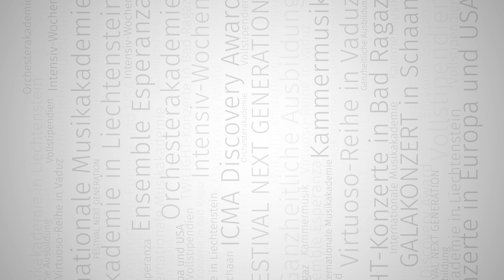C. Reinecke: aus Flötensonate in e-Moll, op. 167 („Undine“) | Ronja Macholdt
Residenzkonzert der Internationalen Musikakademie im Fürstentum Liechtenstein

Klasse Prof. Philippe Bernold, Flöte
Mittwoch, den 4. Dezember 2019 im Rathaussaal Vaduz

Carl Reinecke (1824–1910)
Flötensonate in e-Moll, op. 167 („Undine“)

III. Andante tranquillo
IV. Finale. Allegro molto agitato ed appassionato (3:58)

Ronja Macholdt (*1999, Deutschland)
Sophie Labandibar, Klavier